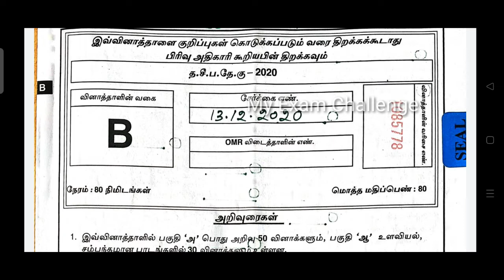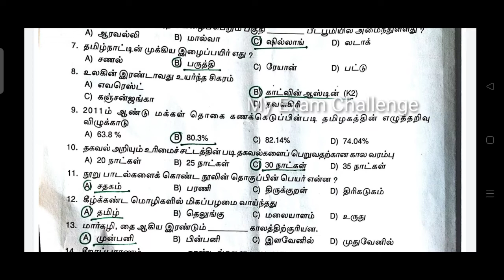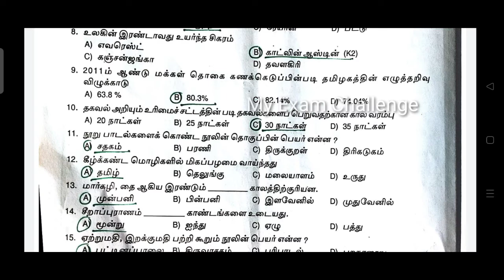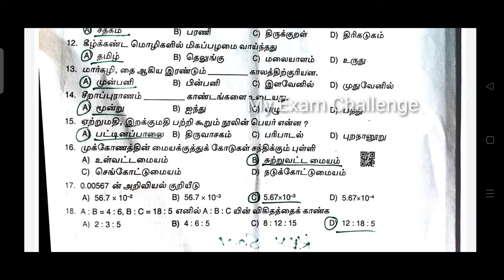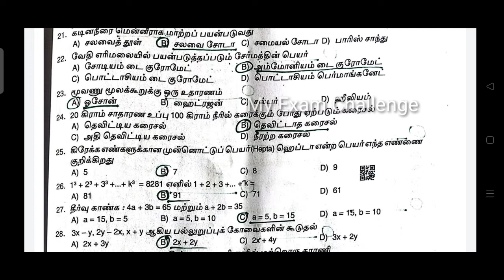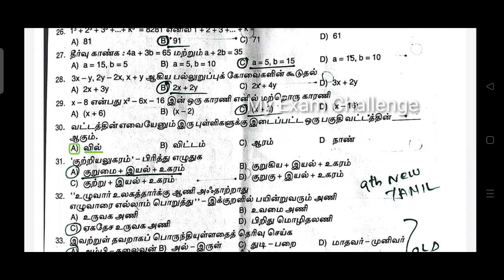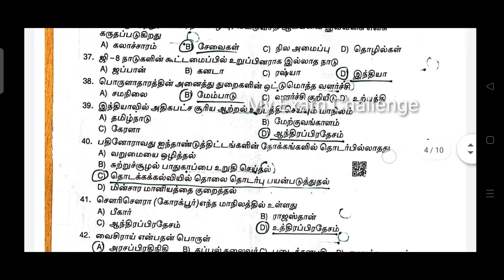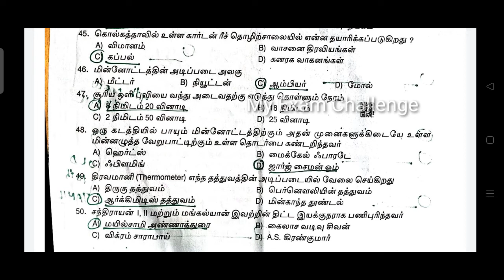TNUSRB Police 2020 - Question paper analysis